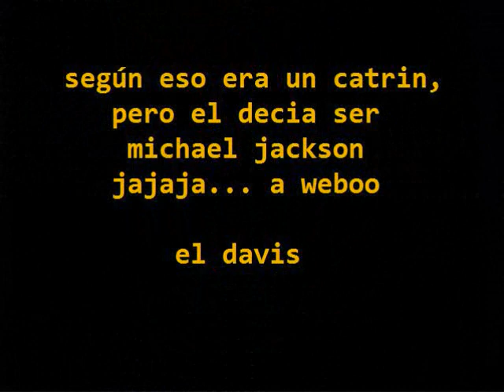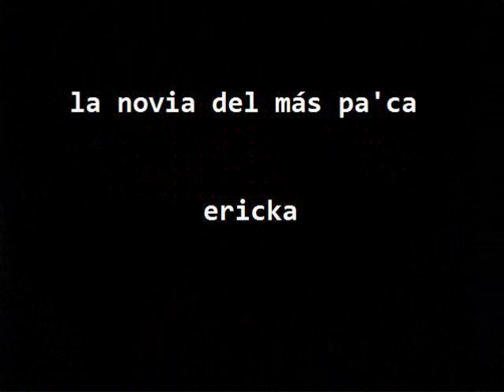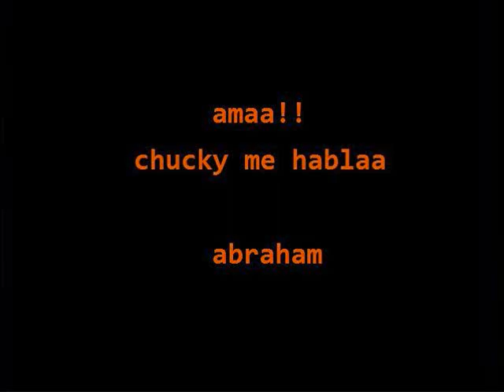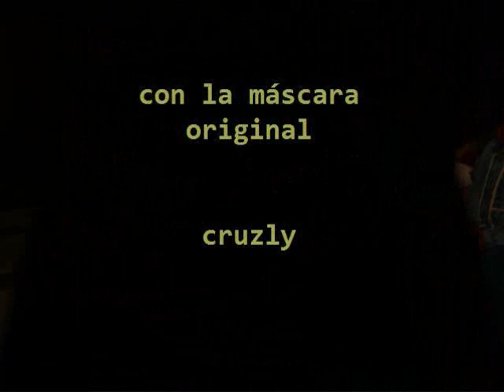Halloween 2009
kieero aclarar ke mi ama me ayudo con algunos de los nombre de los disfraces... asi ke cruzly no te me enojeees :) jajaja

kien se iba a imaginar ke minutos despues de ke se subiera este video las chivas le ganarian 4-1 al atlas :D